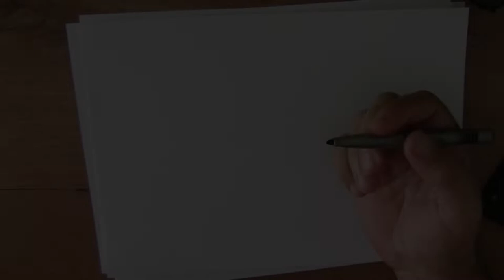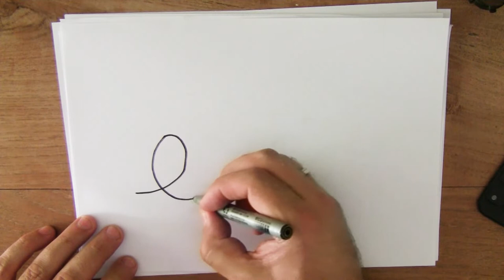16 augustus - Achtbaan dag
Hoe teken je een achtbaan?